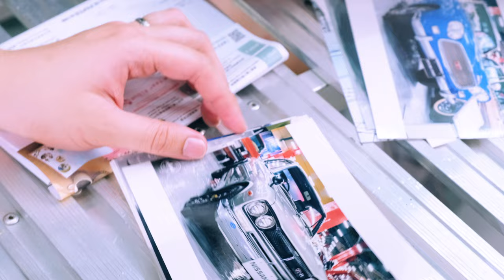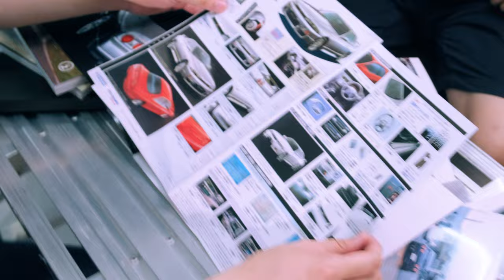Derek's 40th Anniversary Autech Skyline GT-R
AutoBio - Automotive Heritage Series
Episode 1

Featuring:
Derek Chung and his Silver Autech GT-R

Special Thanks:
Kay Shum
Aki Itoh
Dicky Chan & Alan Chan of Turn Three Ltd. Performance Specialists
Nissan Archive Footage
Bathurst 1000 Footage
Japanese Touring Car Championship Footage

All footage shot on Fujifilm X-T4 | DJI RSC2